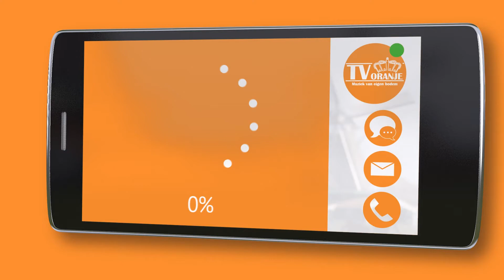TV Oranje app videoboodschap - Simone van Luijn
Via de TV Oranje app stuurde Simone van Luijn een videoboodschap in. Wil je ook een videoboodschap inspreken? Download dan nu de TV Oranje app op je telefoon of tablet